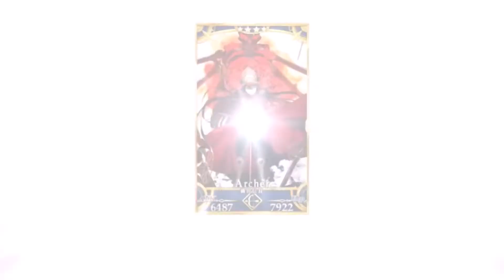織田信長 マイルームボイス+おまけ 【FGO】【Fate/GO】【Fate/Grand Order】My room voice bonus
Fate/Grand Order（fatego）

織田信長（アーチャー）　配布サーヴァント

TYPE-MOONが贈る、新たな「Fate」RPG。
for iOS / Android
シナリオ監修&シナリオ執筆 : 奈須きのこ
キャラクターデザイン&アート・ディレクション : 武内崇
シナリオ執筆 : 東出祐一郎 / 桜井光
主題歌 : 坂本真綾 「色彩」
fateシリーズ
クラス：バーサーカー・アサシン・セイバー・ライダー・キャスター・アーチャー・ランサー・ルーラー・アヴェンジャー・シールダー
宝具・期間限定イベント・シナリオ・サーヴァント・幕間の物語・強化クエスト・絆1～5・ステータス・プロフィール・ボイス・Exアタック
　Noble Phantasm　My room voice bonus　Limited event　Story of intermission